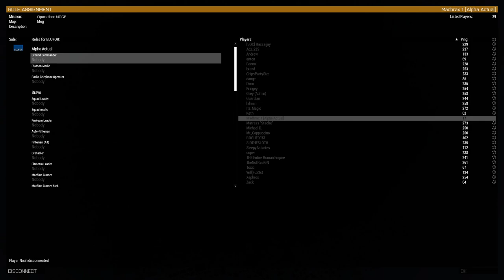RUNE Operation: Black Hawk Down